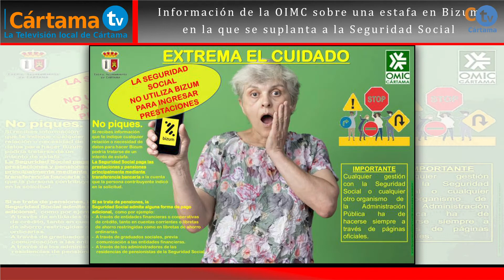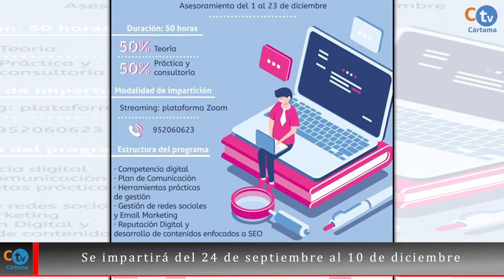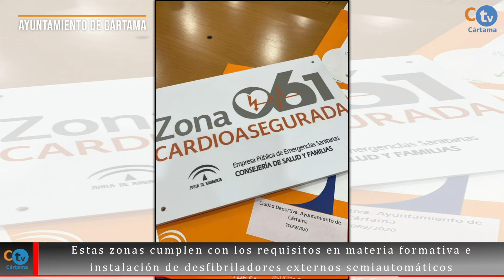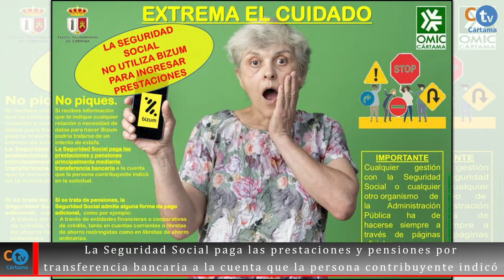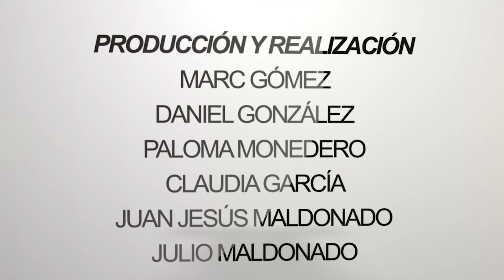Informativo Semanal, 16 de julio de 2021